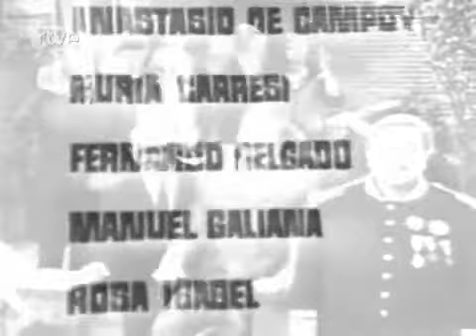ANGELINA O EL HONOR DE UN BRIGADIER de ENRIQUE JARDIEL PONCELA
Estudio 1, dirigido por Gustavo Pérez Puig, emitido el 16 de diciembre de 1969). Intérpretes: Nuria Carresi, Fernando Delgado, Manuel Galiana, Pedro Porcel, Nélida Quiroga. En tono de